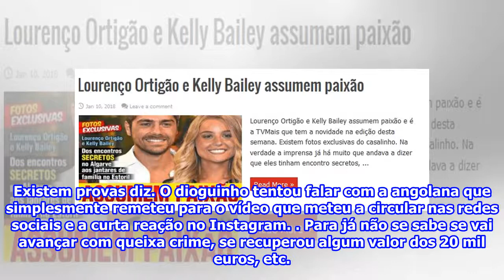Tucha é roubada em 20 mil euros e grava tudo